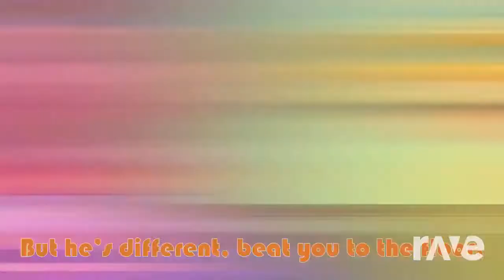♪ WILLY'S WONDERLAND MUSICAL REMIX & ♪ Jurassic World Coronavirus Musical Remix Mashup 9 | RaveDJ